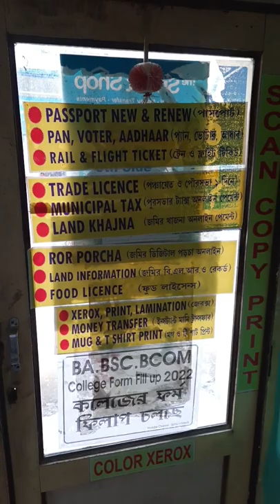College Form fill up in Cafe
how to fill up form in college admission . cybercafe business.